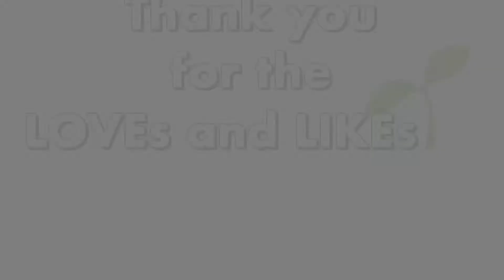Pond area update...